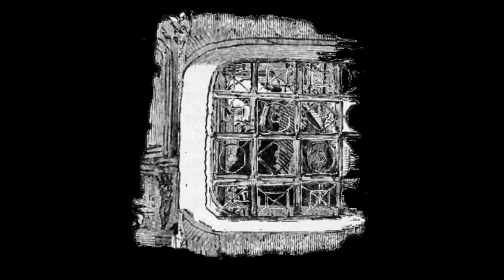La Vieille Maison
La Vieille Maison   conte d'Andersen
musique : Nocturne pour trio avec piano et cordes de Schubert opus 148 D. 897